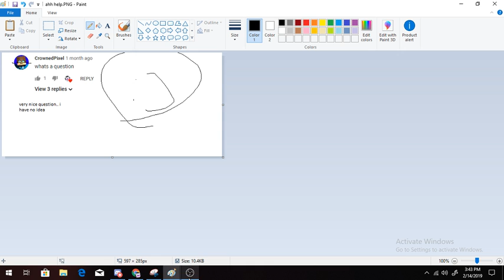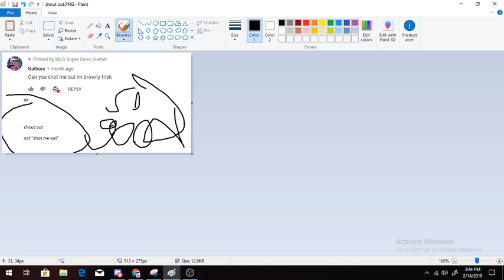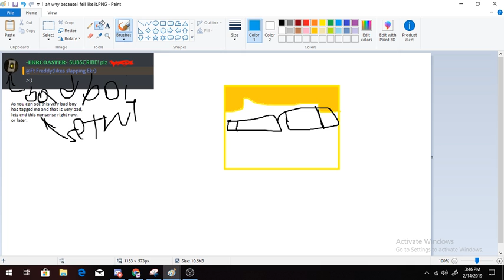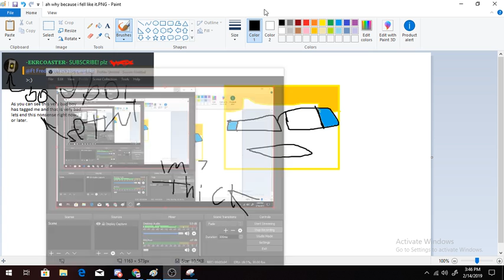300 subs short QNA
also we must stop Ekrcoaster from pinging me and being a bad boi